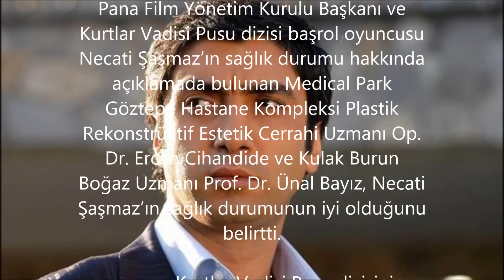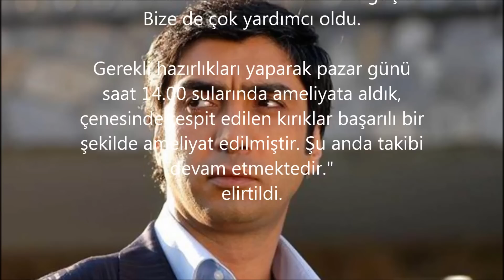Necati şaşmaz trafik kazası geçirdi (POLAT ALEMDAR TRAFİK KAZASI GEÇİRDİ)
KURTLAR VADİSİ BAŞROL OYUNCUSU NECATİ ŞAŞMAZ DİZİ SETİNDE TRAFİK KAZASI GEÇİRDİ İŞTE AYRINTILAR;
AMELİYATI BAŞARILI GEÇTİ

Yapılan ilk müdahalenin ardından Medical Park Göztepe Hastane Kompleksi’ne getirilen Necati Şaşmaz, çenesinde kırık olduğunun tespit edilmesinin ardından ameliyata alındı. Necati Şaşmaz’ın operasyonu Plastik Rekonstrüktif Estetik Cerrahi Uzmanı Op. Dr. Ercan Cihandide ve ekibi tarafından gerçekleştirildi.

Necati Şaşmaz’ın sağlık durumu hakkında bilgi veren Dr. Ercan Cihandide, ünlü oyuncunun genel sağlık durumunun iyi olduğunu belirtti. Cihandide, Necati Şaşmaz’ın çenesinin iki yerinde kırık tespit edildiğini ve ameliyatın başarılı geçtiğini belirtti.

Cihandide açıklamasında şu ifadelere yer verdi:

"Hastamız Necati Şaşmaz’ın çenesinin iki yerinde kırık tespit ettik. Bunun sonucunda 2,5 saat süren başarılı bir ameliyat ile çenedeki kırıkları vidalayarak ve plak yerleştirerek sabitledik.

Hastamızın genel sağlık durumu iyi ancak tedavisi devam ediyor. Herhangi bir hayati tehlikesi yoktur. Konuşmasını engelleyecek herhangi bir problem yoktur. "

"NECATİ ŞAŞMAZ DİZİDEKİ KADAR GÜÇLÜ"

Necati Şaşmaz'ın  kaza sonrasında herhangi bir kalıcı rahatsızlığının kalmayacağı belirtildi. Kulak Burun Boğaz Uzmanı Prof.Dr. Ünal Bayız, "Dizideki Polat Alemdar karakteri kadar kendisi de güçlü." dedi.

Prof.Dr. Ünal Bayız, Necati Şamaz'ın geçirdiği araç içi kazada, kendisine çekim platformunda bekleyen ambulansta hemen ilk müdahalenin yapıldığını belirtti. Ambulansın hazır beklemesinin büyük bir şans, büyük bir deneyim ve büyük bir tecrübe olduğunu vurgulayan  Bayız, Necati Şaşmaz'ın hastaneye geldiği andan itibaren hayati tehlikesinin bulunmadığını, bilincinin açık olduğunu söyleyerek konuşmasına  şöyle devam etti:

"Gerekli müdahaleleri ve filmleri incelemesini yaptıktan sonra müşahede altına aldık. Gerçekten Necati bey filmde canlandırdığı Polat Alemdar kadar güçlü, fiziksel olarak da ruhsal olarak da güçlü. Bize de çok yardımcı oldu.

Gerekli hazırlıkları yaparak pazar günü saat 14.00 sularında ameliyata aldık, çenesinde tespit edilen kırıklar başarılı bir şekilde ameliyat edilmiştir. Şu anda takibi devam etmektedir."
NECATİ ŞAŞMAZ İSTANBUL KADIKÖYDE ÖZEL MEDİCAL PARK HASTANESİNDE TEDAVİ GÖRMEKTEDİR